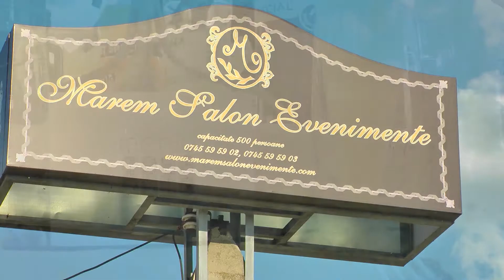CNMN Generatia 1993 - Intalnire 20 ani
Intalnirea de 20 de ani a generatiei 1993 - Colegiul National Moise Nicoara.